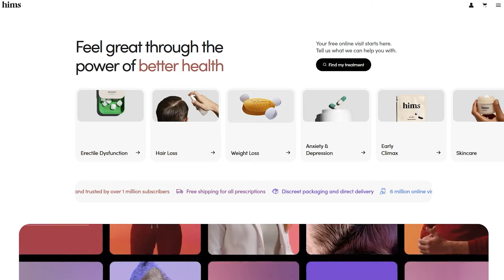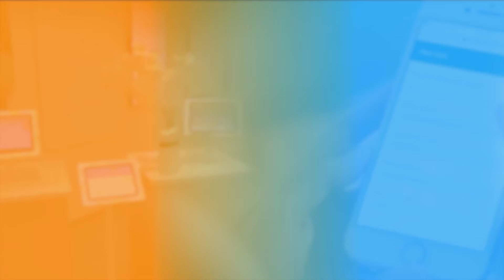The Intersection of Psychiatry and Technology. Digital Health Interviews: Daniel Lieberman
Welcome to our latest episode on Digital Health Interviews, where we explore the intersection of technology and healthcare. In this insightful interview, we're joined by Daniel Lieberman, a notable figure in the tech and mental health sectors. Tune in as we delve into his transition from traditional healthcare academia to the cutting-edge world of health technology.

Daniel provides an in-depth perspective on the mental health situation in the US, discussing the role of technology in tackling these challenges, as well as the government's efforts to support mental well-being, particularly among youth and young adults. He also introduces us to the innovative services and products of Hims & Hers, discusses the current state of telehealth for psychiatry, and shares strategies to boost engagement with mental health tech solutions. Additionally, don't miss Daniel's exciting announcement about MedMatch, a product aimed at transforming healthcare access.

00:00 Intro.
00:41 Greetings
01:28 Daniel's background
02:02 Lead us through your decision-making process when you decided to make the transition to the tech world.
03:18 Short overview of the mental health situation in the US by Daniel.
06:16 Are there any initiatives led by the government to reduce suicidal rates among youth and young adults?
08:12 How tech is trying to improve the mental health crisis?
10:22 What kind of services and products does Hims & Hers provide?
12:10 What's the situation with telehealth for psychiatrists nowadays?
13:49 How to solve the problem of engagement for mental health tech solutions?
15:47 Tell us more about the company's recent announcement of launching MedMatch.
20:12 Daniel's recommendations for other startup founders in health tech.

Thank you for tuning in to this enlightening conversation with Daniel Lieberman. His expertise and insights are invaluable for anyone interested in the fusion of technology and healthcare, especially in the realm of mental health.

For startup founders in health tech or those passionate about the future of digital health, Daniel's advice and viewpoints are essential.